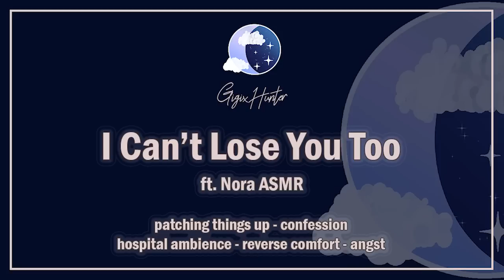I Can't Lose You Too [Hospital] [Making Up] [Reverse Comfort] [F4A] ASMR Roleplay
I'm sorry for being absent recently

Special thanks to Nora, please give him some love!

- GigixHunter's Logo drawn by Sakura

- Thumbnail art is drawn by artist @ryuudon_ on Twitter